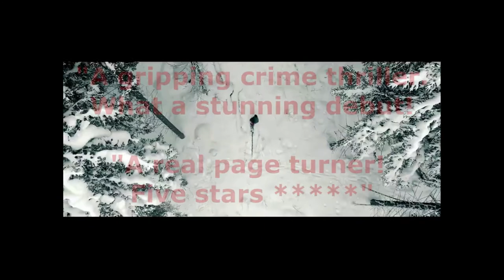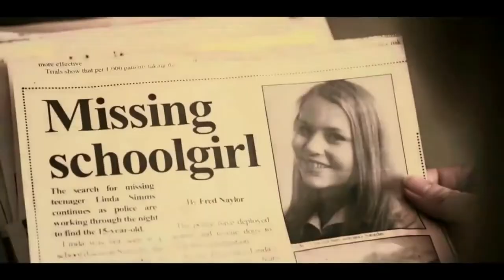Silversurfers - Simon McCleave 'The Snowdonia Killings' 1